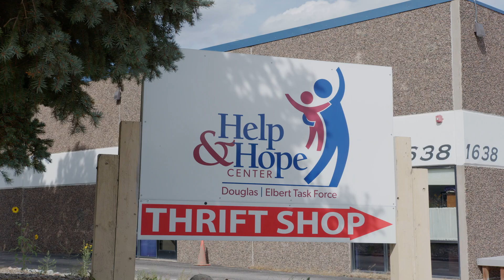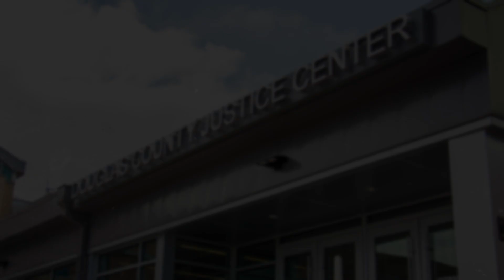Community Service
Watch to learn how Community Service – as an alternative to jail time – benefits both those in the justice system and the community as a whole.